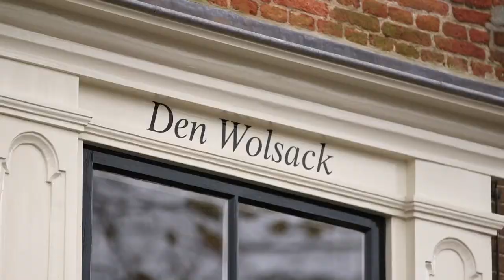Canon van Zeeland, venster 15: Schotse Huizen in Veere, ca. 1539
Veere kwam aan het eind van de middeleeuwen tot bloei dankzij de handel in Schotse wol en andere goederen. De Schotten brachten Veere welvaart en lieten er vele sporen achter. Bekijk hier het venster over de Schotse Huizen in Veere.